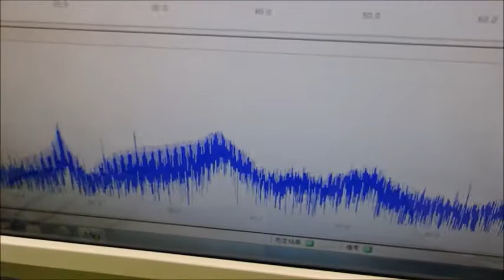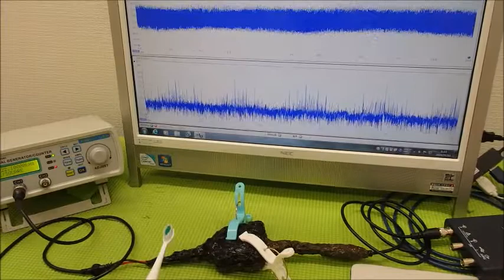メガヘルツの超音波発振制御プローブ ultrasonic-labo